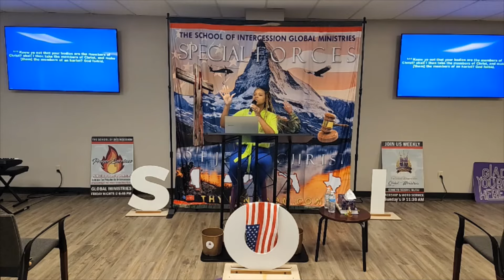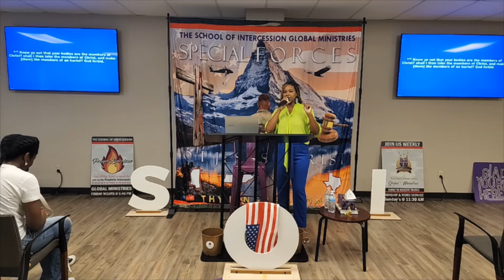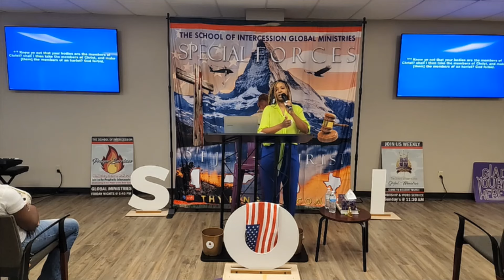The Power of Deliverance | Teaching on Soul Ties 🔥🙏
Welcome to The School of Intercession Global Ministries, where we explore deep spiritual truths and provide guidance for living a life aligned with God’s purpose.

In this powerful session, we delve into the important topic:
💡 What is a Soul Tie?
💔 How to Break an Ungodly Soul Tie?

Discover the spiritual and emotional impact of soul ties, the difference between godly and ungodly connections, and how to find true freedom through deliverance and prayer.

📍 Location:
1926 First Commercial Drive, Southaven, MS 38671

🕊️ Led by:

Apostle Terence Davis
Prophetess Rasheda Davis
🌟 What You'll Learn:
✨ The signs and effects of ungodly soul ties.
✨ Biblical principles for breaking unhealthy connections.
✨ Prayers and steps to walk in freedom and restoration.

💬 Join the Conversation:
Share your thoughts or prayer requests in the comments below.